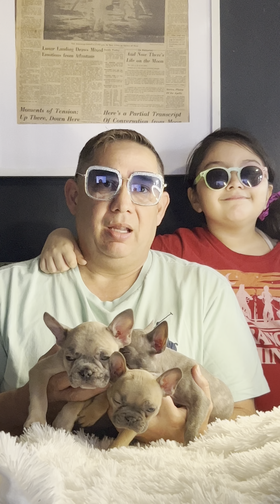Available French bulldogs get your program started🚨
Hey guys daynightcompanion featuring my dad and little sister they’re explaining about our beautiful pup we have available that are looking for new 🛋️🏡

ALL HAVE NICE HEAD DOMES tiny Structure 🔥🤏🏻🦍
AKC FULL RIGHTS & PET PRICE available
7 weeks old 👀
GREAT 🎟️ ON then!
Get in contact with me stephanie at
Insta daynightcompanion
Facebook DayNightPupCompanion